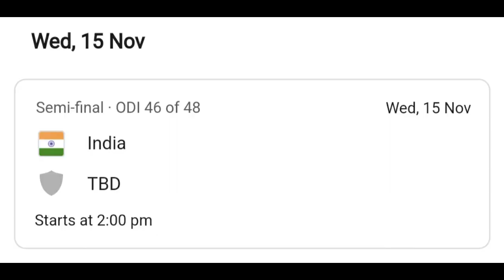World cup ফাইনালে পৌঁছানোর জন্য প্রতি কটা দলকে কত রানে জিততে হবে? Semifinal Dates? Time? Match?